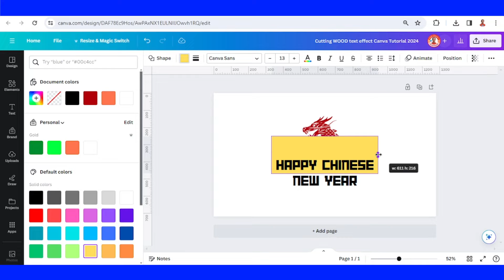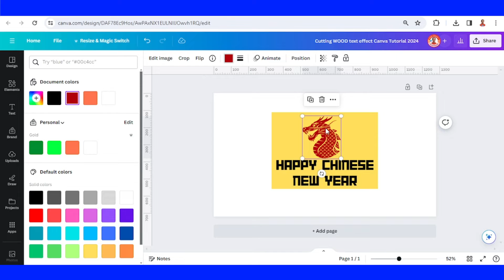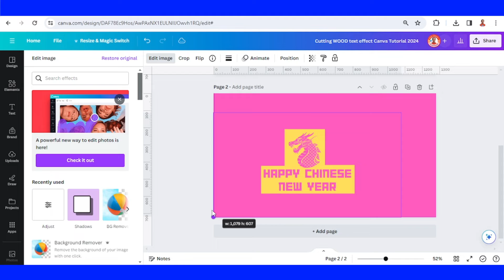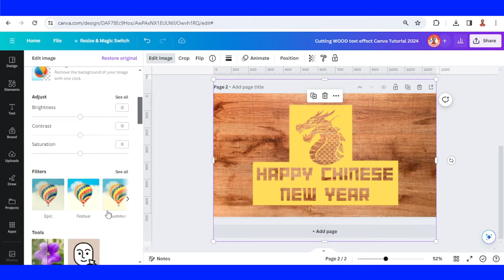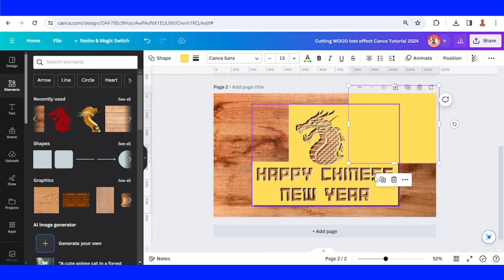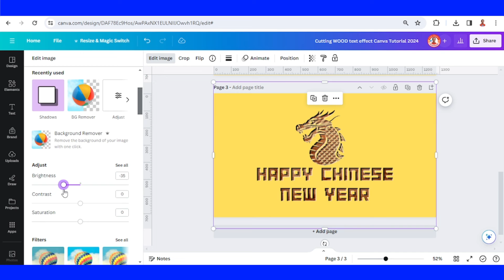Cutting WOOD Text Effect Canva Tutorial 2024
In this Canva tutorial video i will share you another text effect. This is a Carved wood text effect or cutting wood text effect. People usually make it in Photoshop but today let’s make it in Canva. This typography art inspired by the Chinese New Year in 2024, entering the year of wooden dragon. So, i will show you how to make a text effect plus a dragon carved effect.
Have fun with Canva and Happy Chinese New Year to those of you who celebrate it